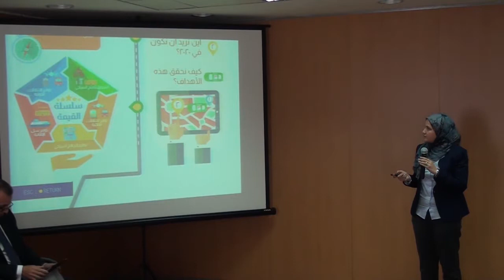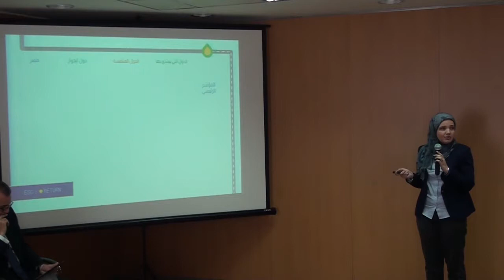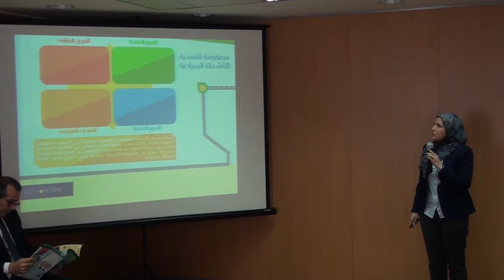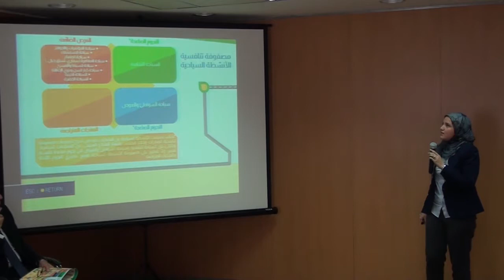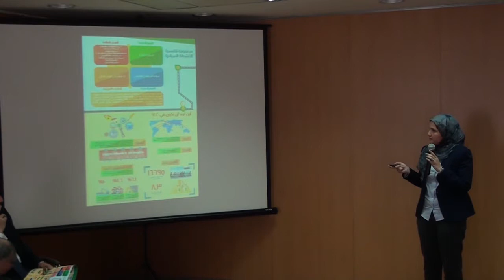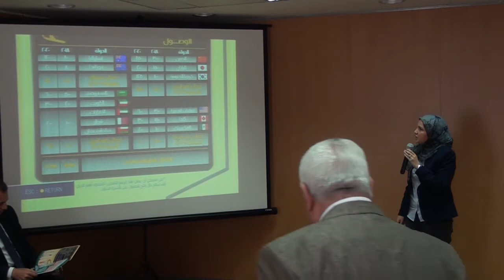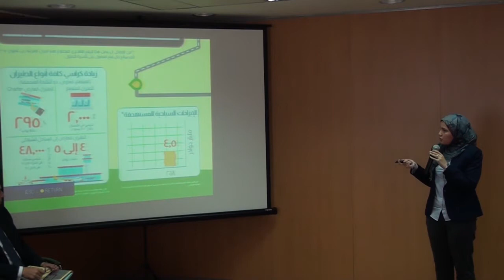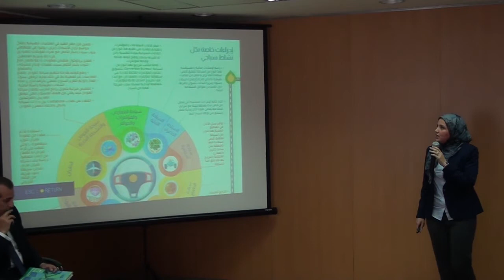(مقترح لخارطة الطريق للنهوض بالسياحة في مصر (جزء 1/4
الجزء الأول:
مقدمة ل د. عبلة عبد اللطيف؛ المدير التنفيذي ومدير البحوث، المركز المصري للدراسات الاقتصادية؛ وعرض تقدمه أ. رشا سيف الدين، اقتصادي أول بالمركز المصري للدراسات الاقتصادية.